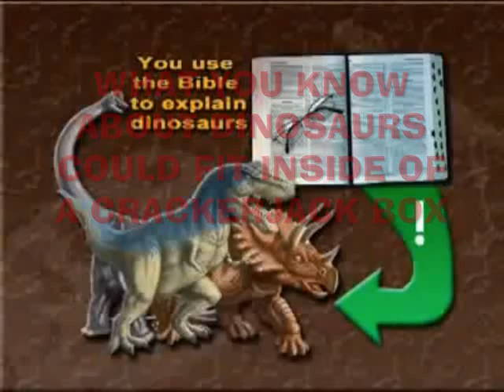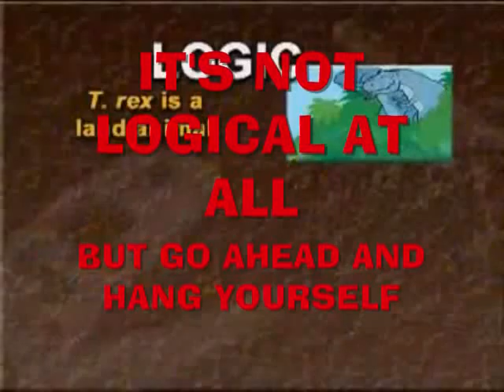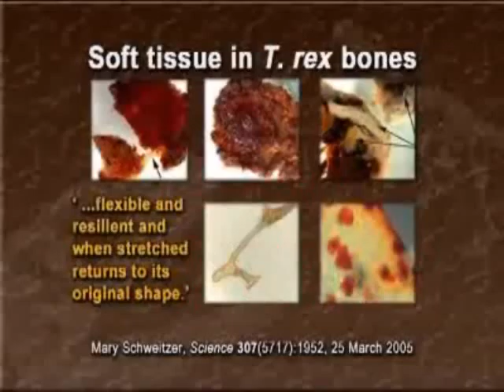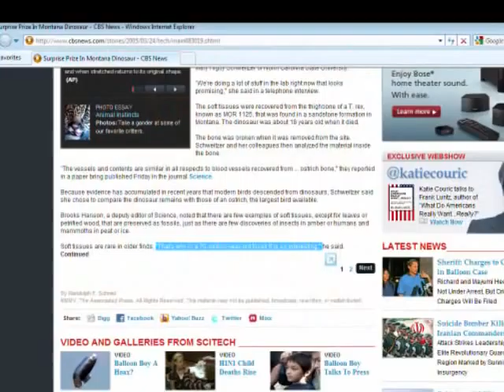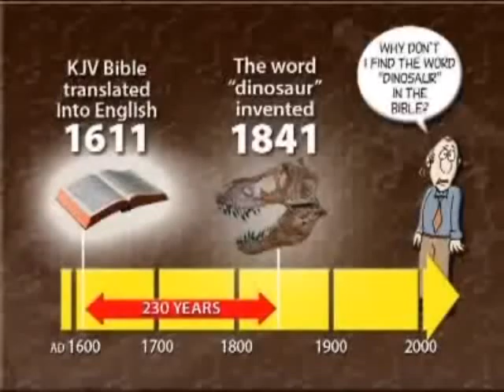Dinosaurs and the Bible 1 of 4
My video response to something I found at the Creationist Propaganda website "Answers in Genesis"

Just for laughs, the video is actually so intellectually silly that no respectable rational person can take it seriously